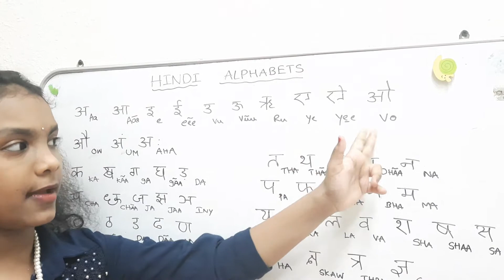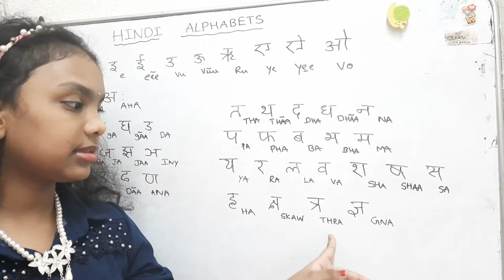HINDI ALPHABETS FOR BEGINNERS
EASY  FOR ALL TO LEARN HINDI